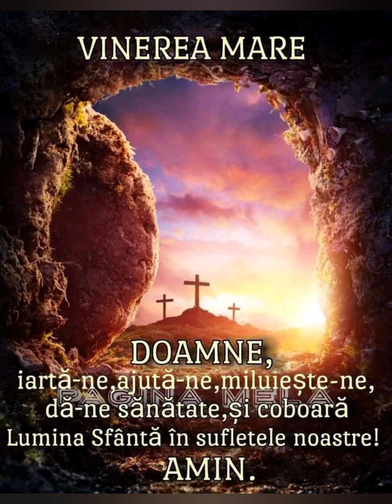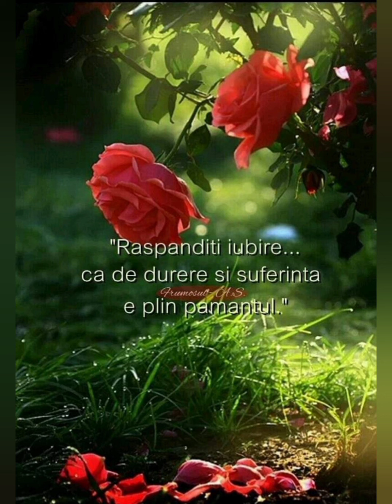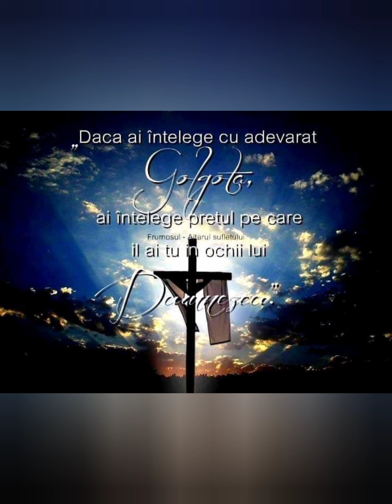Fiiilacrimilortale omaicutasfanta myfamily PictorGeorgeSerban 2021 Happyeaster pastefericit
voci de îngeri Maria și Pe VasileI